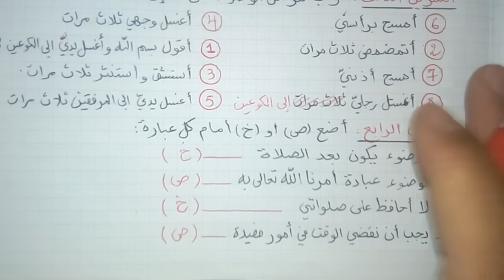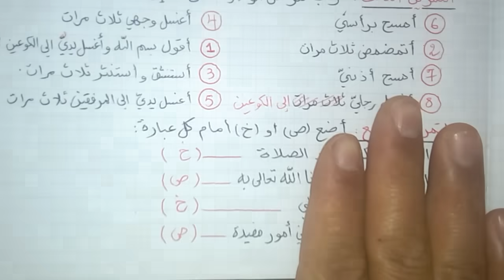إختبار شامل للفصل الثاني في التربية الإسلامية السنة الثانية إبتدائي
النموذج على الرابط

تلخيص التربية الإسلامية السنة الثانية الفصل الثاني الجيل الثاني
حل إختبار الفصل الثاني السنة الثانية